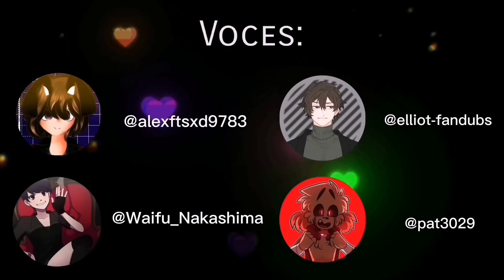||Problemas...El embarazo de Paz🌊 ✨...|| Lion_Pink YT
𝔹𝕚𝕖𝕟𝕧𝕖𝕟𝕚𝕕𝕠𝕤 𝕒 𝕝𝕒 𝕕𝕖𝕤𝕔𝕣𝕚𝕡𝕔𝕚𝕠́𝕟 𝕝𝕖𝕠𝕟𝕔𝕚𝕥𝕠𝕤𝕤𝕤💞✨

voz de Shio: @Gacha_streamers_Vtubers

voz de Ray:   @alexftsxd9783

voz de Sam:    @elliot-fandubs

voz de Paz:    @Dhannahem

voz de Itsuky:   @PinkCatRoses

voz de Rod:   @SHADOWHenry

voz de Angie:     @lai_star

           📈𝓟𝓻𝓮𝓰𝓾𝓷𝓽𝓪𝓼 𝓯𝓻𝓮𝓬𝓾𝓮𝓷𝓽𝓮𝓼📈

💝¿𝐂𝐨𝐧 𝐪𝐮𝐞́ 𝐞𝐝𝐢𝐭𝐚𝐬 𝐭𝐮𝐬 𝐯𝐢𝐝𝐞𝐨𝐬?💝
𝗚𝗮𝗰𝗵𝗮 𝗹𝗶𝗳𝗲
𝗚𝗮𝗰𝗵𝗮 𝗰𝗹𝘂𝗯
𝗸𝗶𝗻𝗲𝗺𝗮𝘀𝘁𝗲𝗿
𝗔𝗹𝗶𝗴𝗵𝘁 𝗺𝗼𝘁𝗶𝗼𝗻
𝗖𝘂𝘁𝗲 𝗰𝘂𝘁
𝗽𝗼𝘄𝗲𝗿 𝗱𝗶𝗿𝗲𝗰𝘁𝗼𝗿
𝗰𝗮𝗽 𝗰𝘂𝘁 :3

💝¿𝐂𝐨𝐧 𝐞𝐝𝐢𝐭𝐚𝐬 𝐭𝐮𝐬 𝐦𝐢𝐧𝐢𝐚𝐭𝐮𝐫𝐚𝐬?💝
𝗜𝗯𝗶𝘀 𝗽𝗮𝗶𝗻𝘁 𝘅
𝗖𝗮𝗽 𝗰𝘂𝘁

𝗣𝗲𝗿𝘂𝘂 𝗽𝗲 𝗰𝗮𝘂𝘀𝗮😼🇵🇪

💝¿𝐂𝐮𝐚𝐥 𝐞𝐬 𝐭𝐮 𝐬𝐢𝐠𝐧𝐨?💝
𝗦𝗼𝘆 𝗟𝗲𝗼♌🦁

16 𝗮𝗻̃𝗼𝘀💕💐

💝¿𝐓𝐮 𝐧𝐨𝐦𝐛𝐫𝐞 𝐫𝐞𝐚𝐥?💝
𝗝𝗮𝗻𝗲𝘁♡

💝¿𝐓𝐢𝐞𝐧𝐞𝐬 𝐫𝐞𝐝𝐞𝐬?💝
𝗦𝗶

💝¿𝐍𝐨𝐬 𝐪𝐮𝐢𝐞𝐫𝐞𝐬?💝
𝗼𝗯𝘃𝗶𝗼𝗼𝗼💕💖

💝¿𝐓𝐮 𝐜𝐨𝐥𝐨𝐫 𝐟𝐚𝐯𝐨𝐫𝐢𝐭𝐨?💝
𝗥𝗼𝘀𝗮,𝗻𝗲𝗴𝗿𝗼 𝘆 𝗮𝘇𝘂𝗹💫

💝¿𝐓𝐞𝐫𝐦𝐢𝐧𝐨 𝐥𝐚 𝐝𝐞𝐬𝐜?💝

💝Discord para subs😼.. 💝

Intro: 0:00
Final de la Intro: 0:53

Autro: 13:43
Final de la Autro: 14:22

Llegaste al final que linda o lindo arhe💕💕 ^^
Pará ustedes audiencia querida si gustan participar en el casting o dar su voz a un personaje solo utilicen el audicionespink :3💗✨ así podre yo oír tu voz y puedas interpretar algún personaje de la serie ^^🌌... Eso es todo mis amores disfruten el contenido de este canal y... Vivan la vida y no dejes que la vida te viva!! 😔✨

Sɪ, ʜᴀsᴛᴀ ᴇʟ ᴘʀᴏ́xɪᴍᴏ ᴠɪᴅᴇᴏ ᴍɪs ʟᴇᴏɴᴄɪᴛᴏs ^^♡💗💝💕